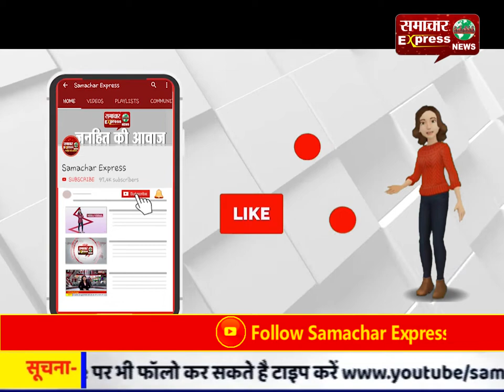सरदारपुर विधायक प्रताप ग्रेवाल का हुआ जोरदार स्वागत